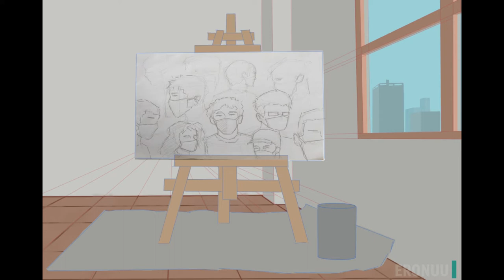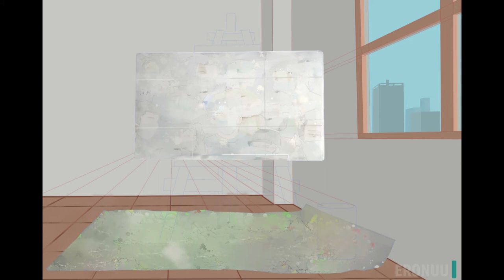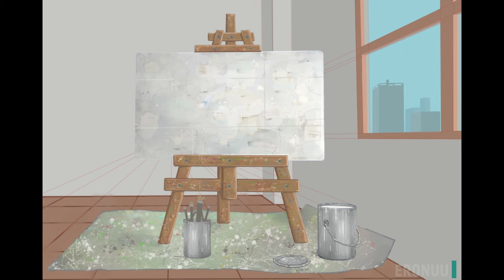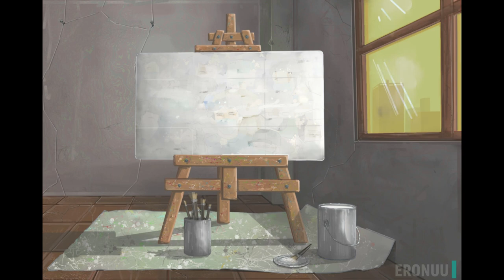Painting background using mouse in Clip Studio Paint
I used mouse for this one